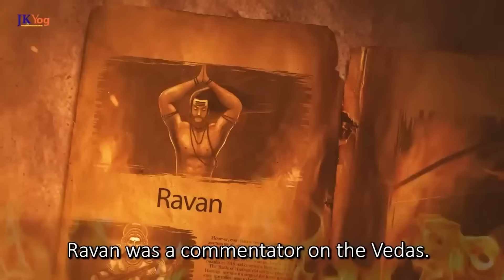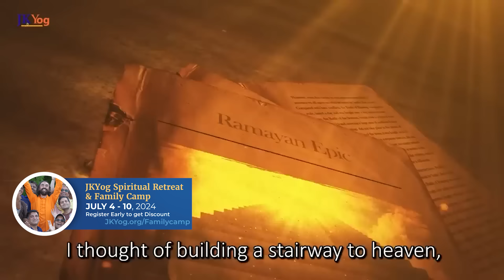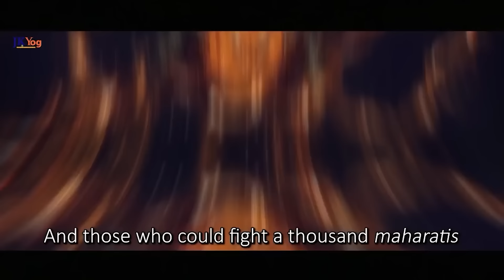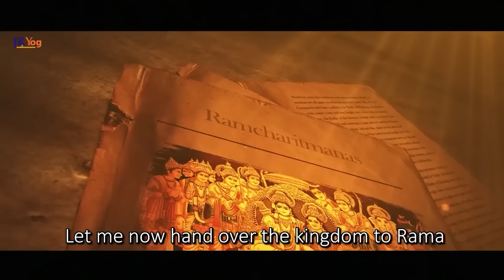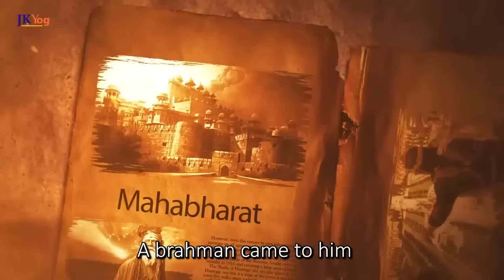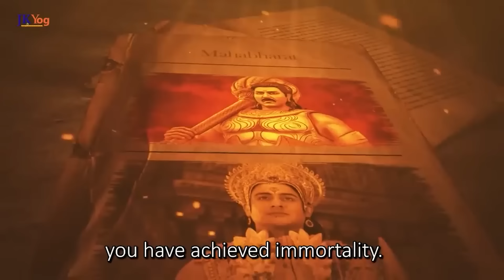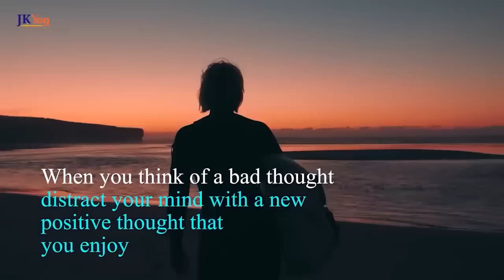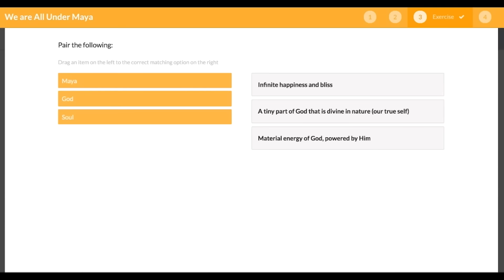DON'T Wait for Tomorrow - NEVER Waste Time Wisdom from Ramayana and Mahabharata | Swami Mukundananda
Powerful Time Management Motivation from Ramayana and Mahabharata - MUST Watch !!

How do we convince our mind and intellect of the value of time?
How do we develop the mindset never to procrastinate?
How do we make every moment of our life count?

JKYog Websites

Time Management
Time Management Motivation
Ramayana Motivational videos
Mahabharata Motivational videos
Ramayana Motivation
Mahabharata Motivation
Stop Wasting Time Motivation
Never Procastinate Motivation
Time Management and Daily Productivity tips by Swami Mukundananda
Power of Time
Time is Money
Time is God
How Not to Waste time?
How to use time wisely?
How to Realize the value of time?
Lord Krishna Motivational videos
Lord Rama Motivational videos
Life Changing Motivation
Life Changing videos by Swami Mukundananda

Key Moments

00:00 The Nature of Time
01:32 NEVER Waste Time - Ramayana Motivation
03:53 NEVER Procrastinate  - Ramayana Motivation
06:59 Don't Wait for Tomorrow - Mahabharata Motivation

- Time Management & Daily Productivity Tips from Swami Mukundananda

- 4 Habits of Mentally Tough People Who Succeed After 1000 Failures | Swami Mukundananda

- Working 18 Hours a Day without Stress - How to Enjoy Hard work without Burnout? | Swami Mukundananda